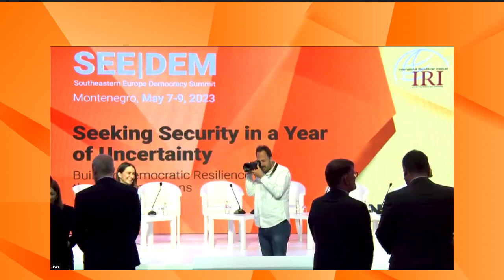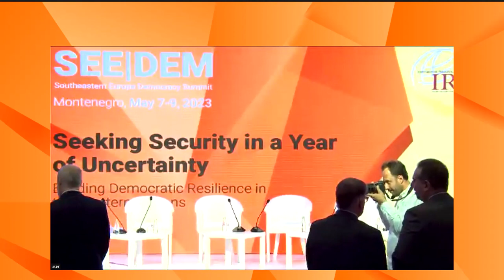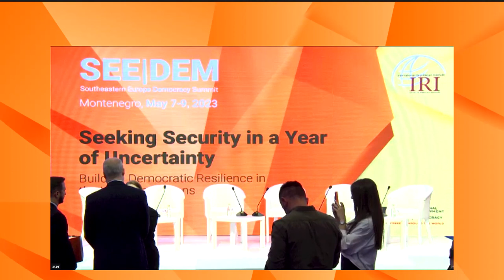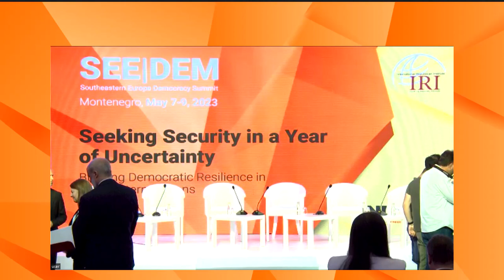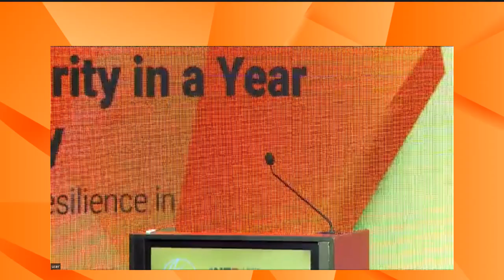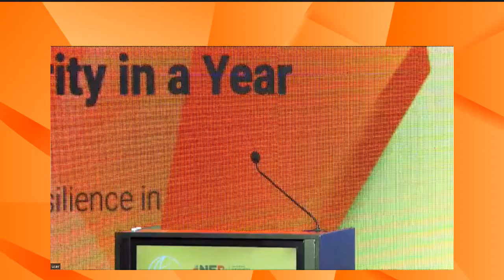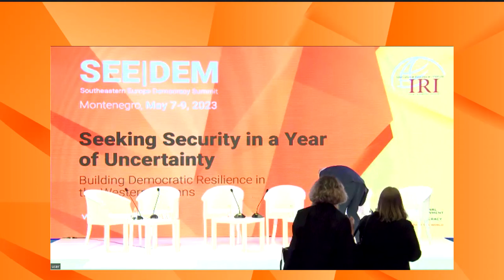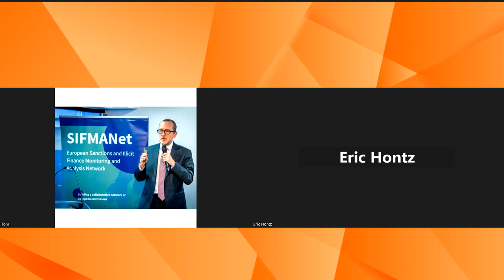SEEDEM Opening and Panel I